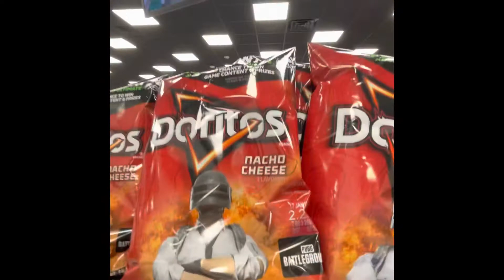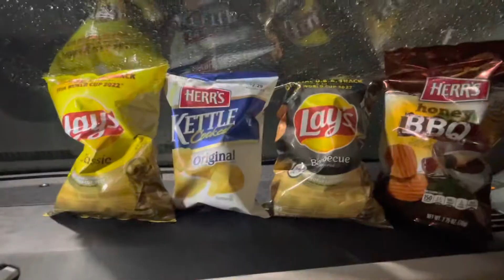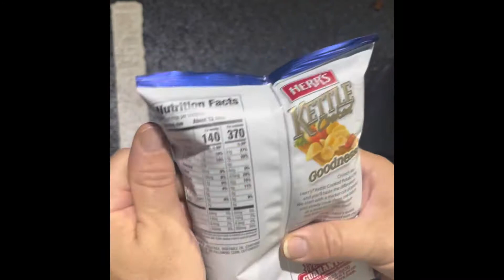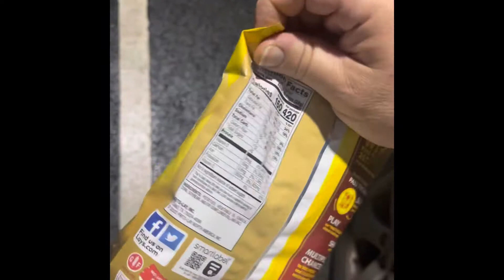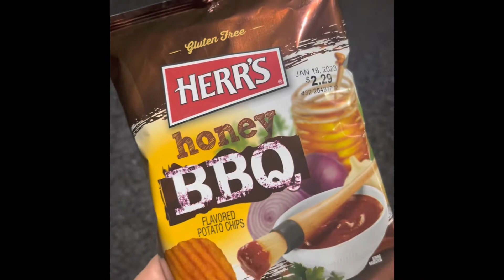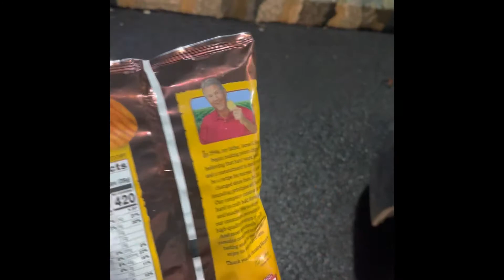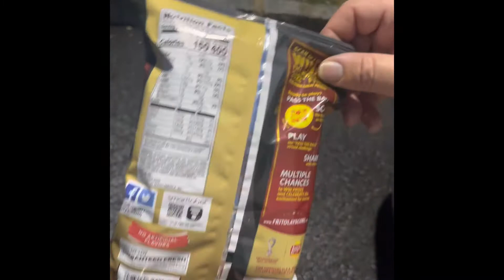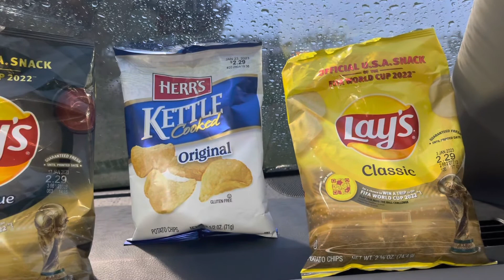New chips review. New winner ? Check out the original vs. classic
New potato chip review. The original versus the competition.